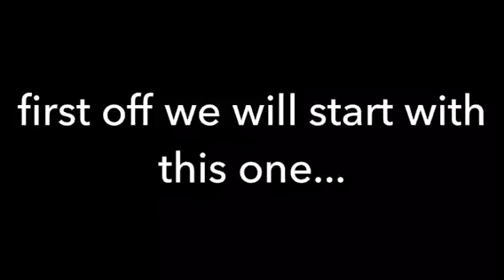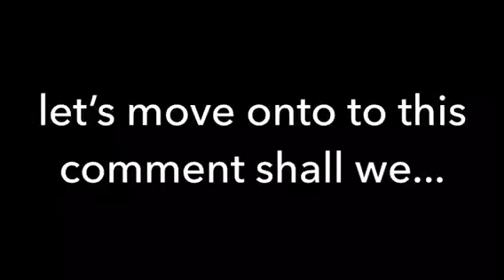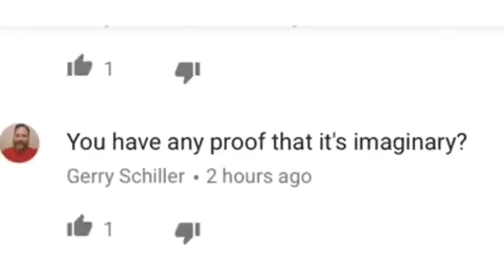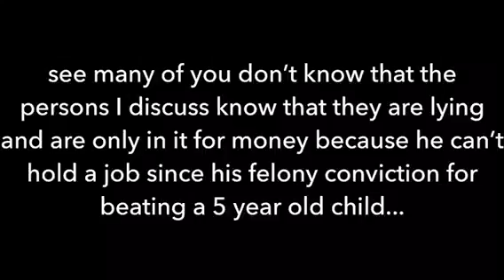Thoughts on comments